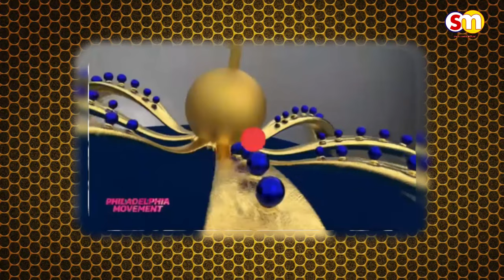Ei-Adom Kyei Duah Brother Osor Nico Cl@sh Penticost Chairman for not Pay Instrumentalist+Sonnie Badu